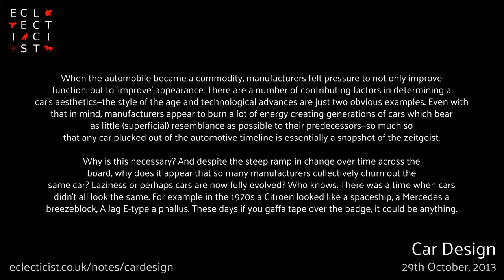ECLECTICIST - Car Design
When the automobile became a commodity, manufacturers felt pressure to not only improve function, but to ‘improve’ appearance. There are a number of contributing factors in determining a car’s aesthetics—the style of the age and technological advances are just two obvious examples. Even with that in mind, manufacturers appear to burn a lot of energy creating generations of cars which bear as little (superficial) resemblance as possible to their predecessors—so much so that any car plucked out of the automotive timeline is essentially a snapshot of the zeitgeist. Why is this necessary? And despite the steep ramp in change over time across the board, why does it appear that so many manufacturers collectively churn out the same car? Laziness or perhaps cars are now fully evolved? Who knows. There was a time when cars didn’t all look the same. For example in the 1970s a Citroen looked like a spaceship, a Mercedes a breezeblock, A Jag E-type a phallus. These days if you gaffa tape over the badge, it could be anything. Eclecticist.co.uk